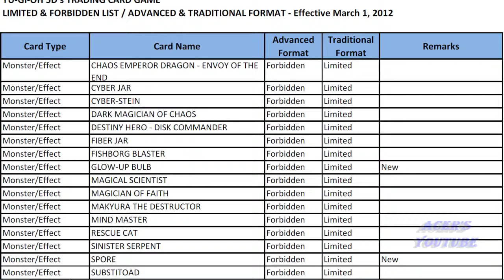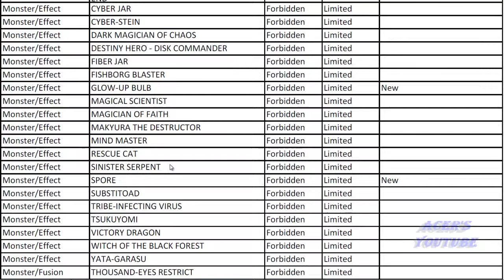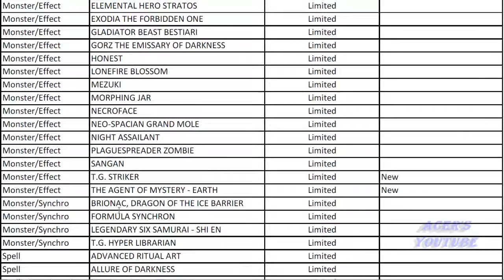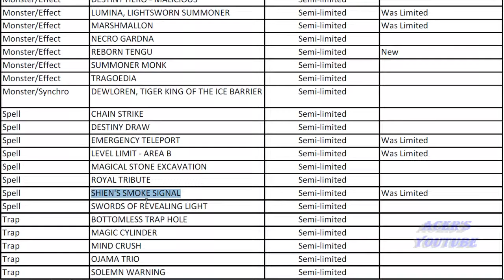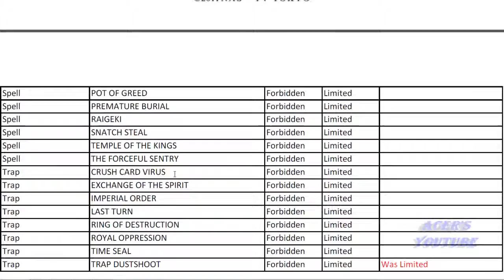New Yu-Gi-Oh Banlist 3-1-12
Konami strikes again.